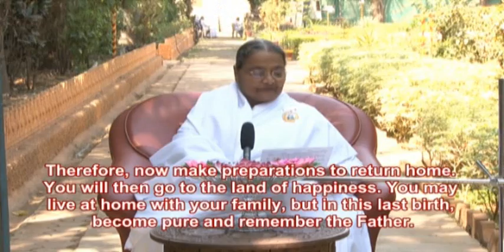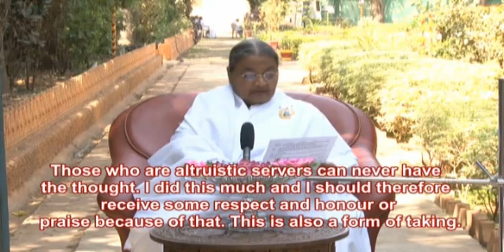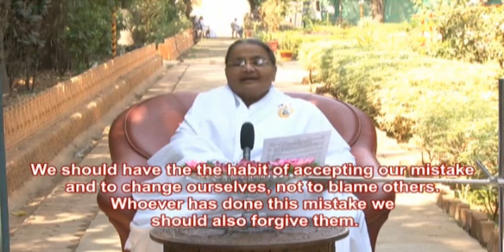Essence Of Murli 08-03-2011